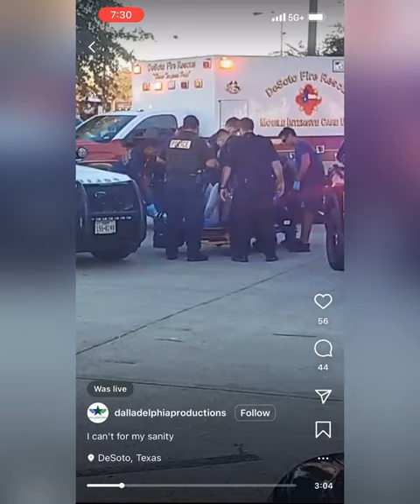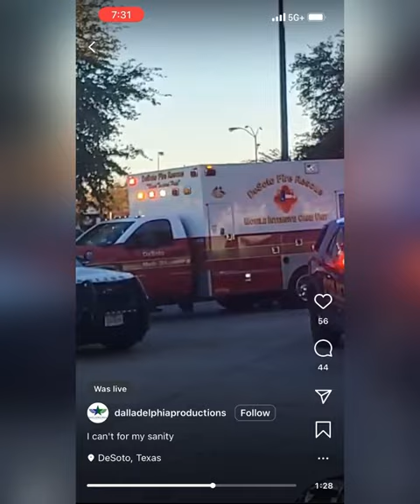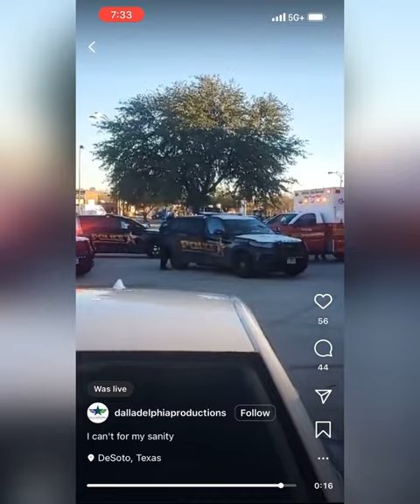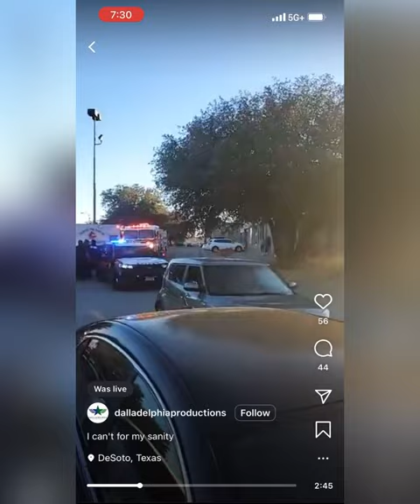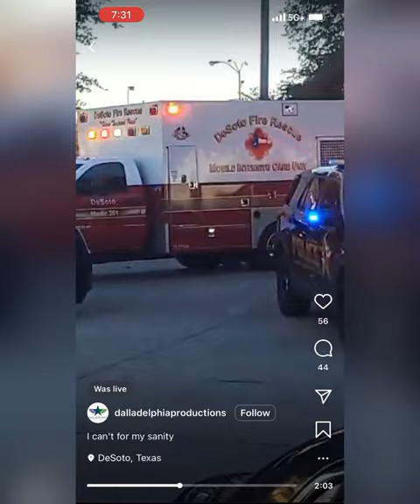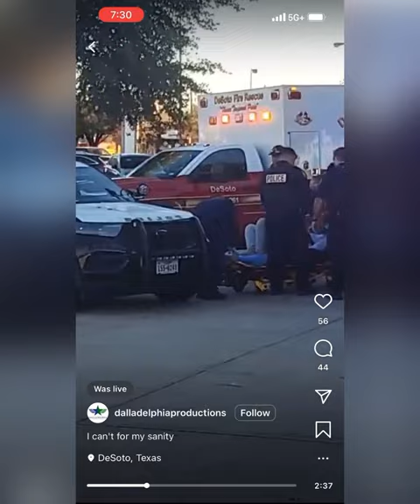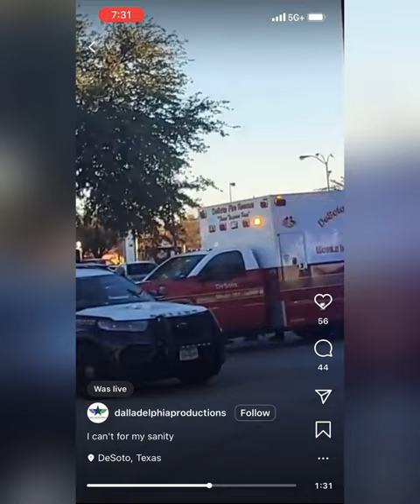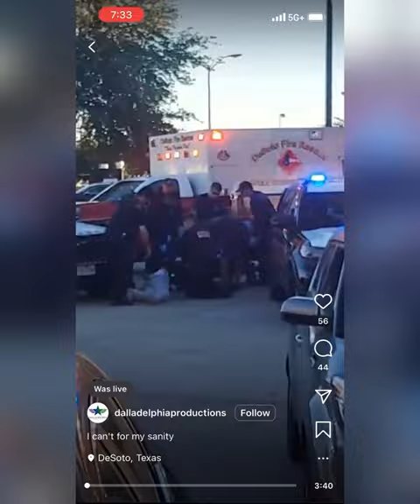Jaguar Wright ARRESTED (FULL VIDEO) Attacked husband at barbershop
Jaguar Wright arrest full video. Husband goes live on instagram after Jaguar pulls up on him with Solar. Solar is an ex cult member of carbon nation. Carbon nation was led by Eligio Nature Boy who is currently incarcerated. Jaguar’s husband alleges she pulled up to the barbershop with Solar and physically assaulted him